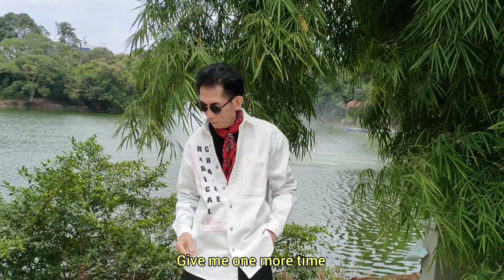I Just Can't Help Believin' , Elvis Presley ( cover by Willy Solaiman )